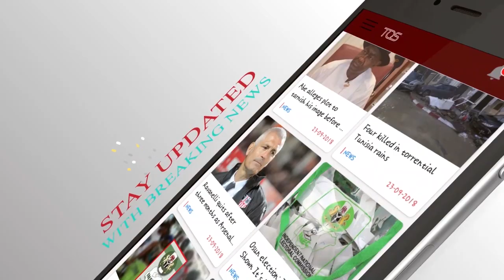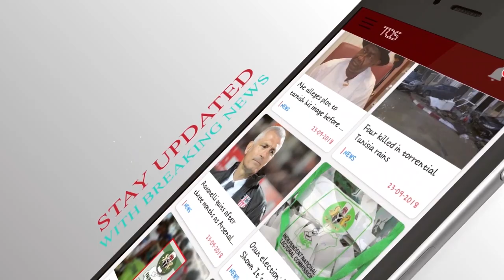The Osasu Show: Rethinking Africa Post COVID-19 with Prof. Patrick Lumumba (Part II)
On this episode of TheOsasuShow we speak to a Pan Africanist and Anti-Corruption Crusader 'Prof. Patrick Lumumba' on the topic: Rethinking Africa Post COVID-19 (Part II).